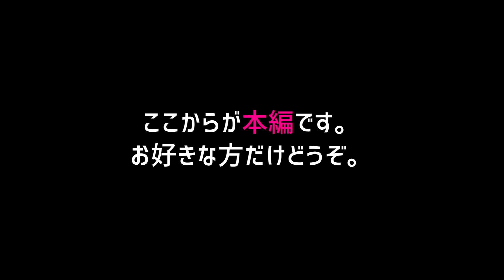マッサージ Japan Relaxation Body Care ASMR: Challenge Adjust/Guest：EIMI HANAMURA【整体】えちえちえいみさんにボキボキ美容整体を施術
いつも動画を見てくれてありがとうございます。今回のゲストは元新体操選手でモデルの花村映実さんです。